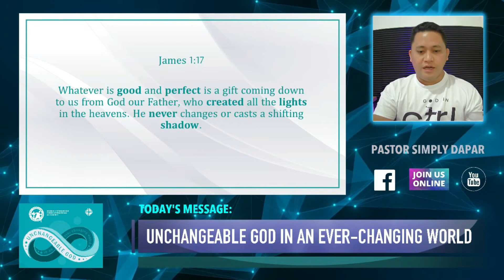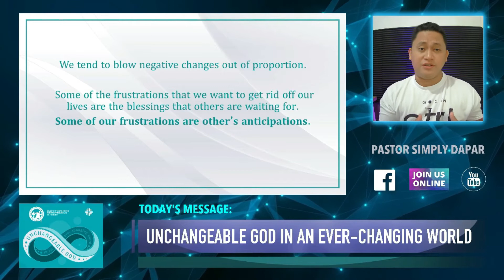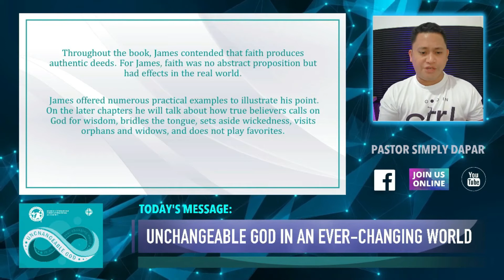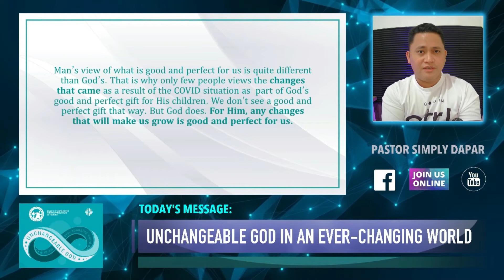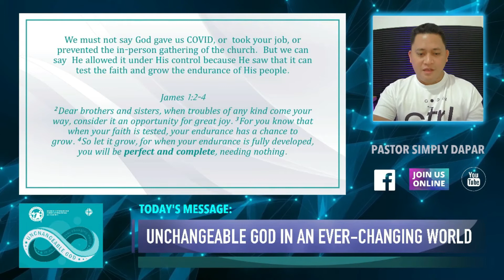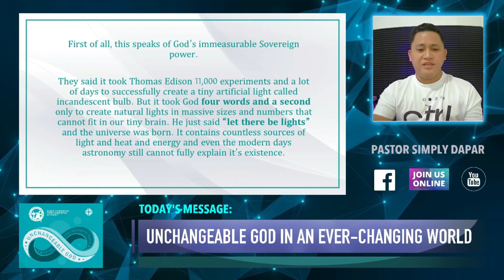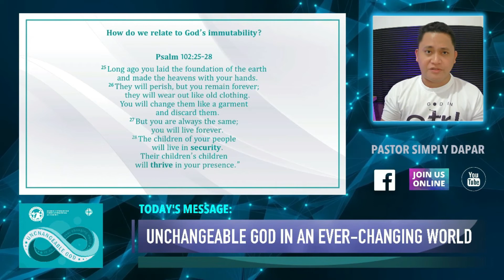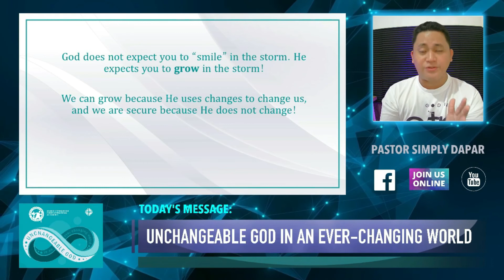Worship Service (May 23, 2021)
1st Song - 10,000 Reasons
2nd Song - The Heart of Worship
Sermon: UNCHANGEABLE GOD IN AN EVER-CHANGING WORLD
3rd Song- Sovereign Over Us